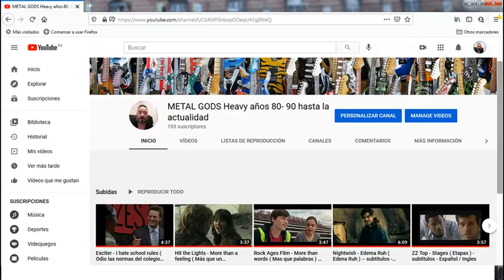Pretty Maïds - A place in the Night ( Un lugar en la Noche ) - subtitulos español / ingles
Rojo, caliente y pesado es el primer larga duración álbum de estudio por el danés hard rock / heavy metal banda Pretty Maids .

 Fue lanzado en 1984 por CBS Records . La canción "Night Danger" se utilizó en la banda sonora de la película de terror Demons (1985)  de Lamberto Bava . Red, Hot and Heavy ocupó el puesto 437 enlos 500 mejores álbumes de rock y metal de todos los tiempos de la revista Rock Hard en 2005.

    Ronnie Atkins - voz
    Ken Hammer - guitarras solistas, rítmicas y acústicas
    Rick Hanson - guitarras solistas y rítmicas
    Allan Delong - bajo
    Phil Moorhead - batería
    Alan Owen - teclados